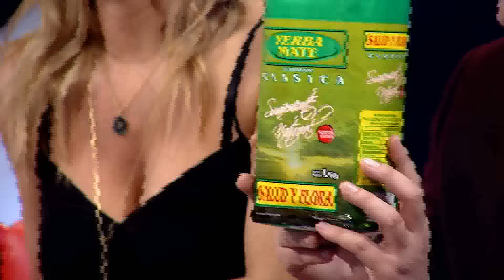BENDITA TV - PGM 432 - BLOQUE 2